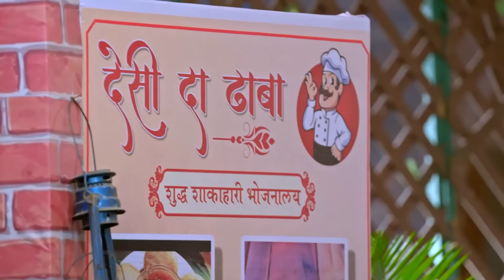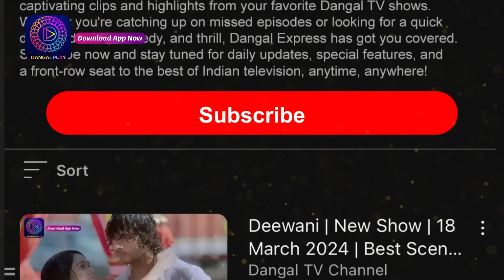Tose Nainaa Milaai Ke | 20 Sept 2024 | Mini Episode 375 | Dangal TV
You can watch the Dangal TV channel :
Fastway Channel No: 15
Digena Channel No: 117
Zing Channel No: 119
Tata Play: 177
Sun Channel No : 328